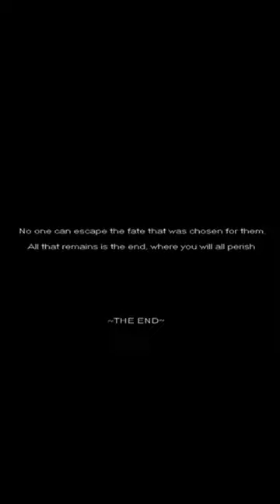SCARIEST .EXE GAME JUMPSCARES 😱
Here's some of my favorite jumpscares from .exe games! These are my personal top 3 that come from the games I hate you.exe (The Mario exe creepypasta game where Luigi kills Mario), Syobon.exe aka Cat Mario.exe as well as from that Mickey Mouse creepypasta game!